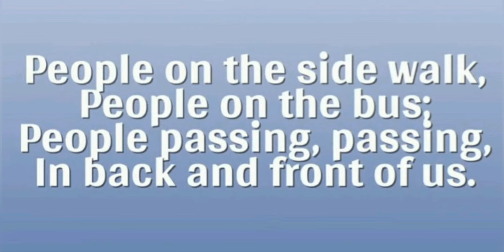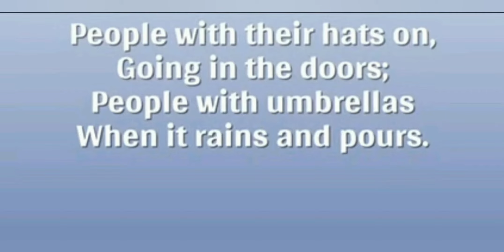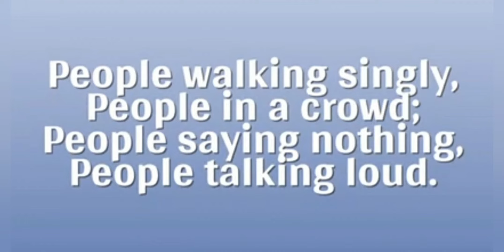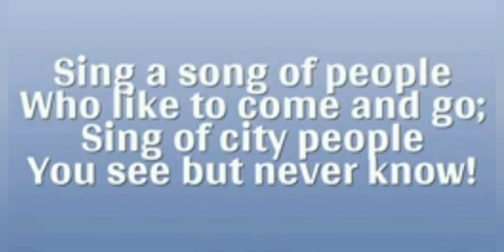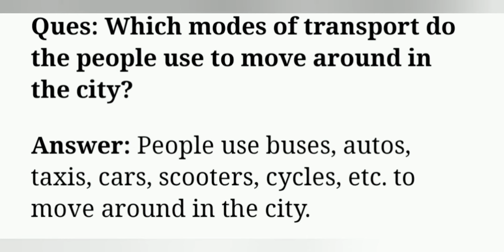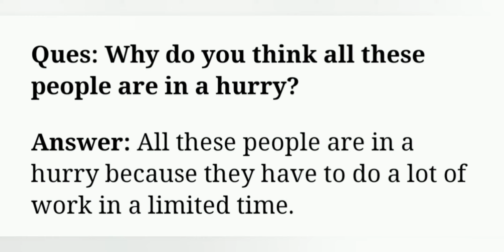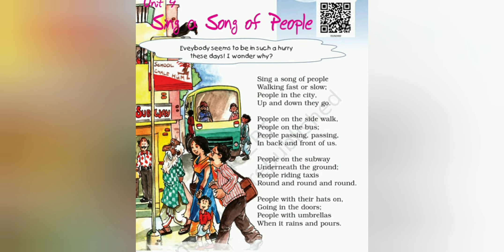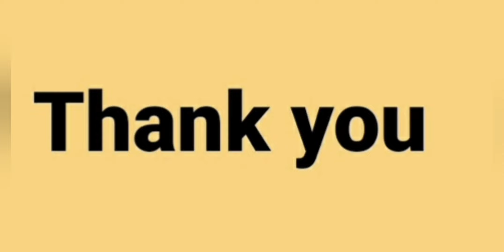Class 5,English, Ch - Sing A Song Of People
Explanation of the chapter with exercises and question/ answers